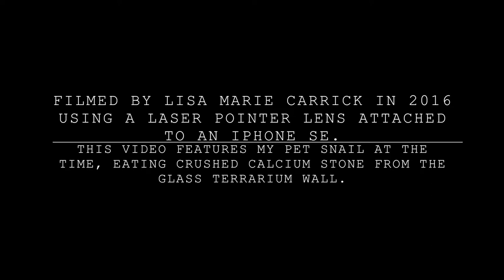Macro Grove Snail Teeth - Cepaea Nemoralis - Part One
Part one of the macro video that I took of my pet grove snail eating crushed calcium and such off of the terrarium wall.